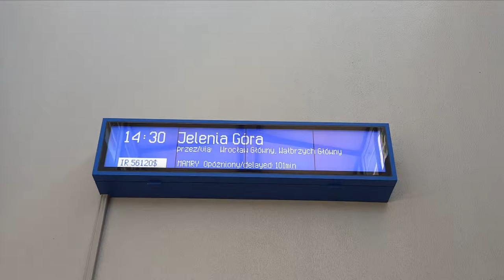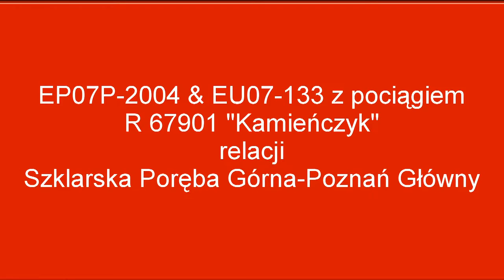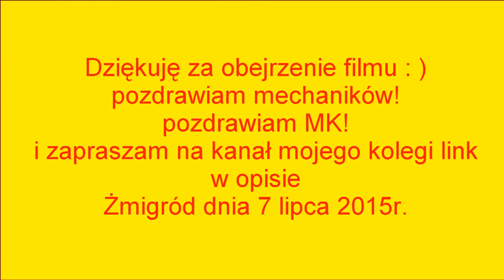2 kursy EU07-133 na stacji Żmigród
1.EU07-133  & 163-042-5 "Mariola" (Defekt) z opóźnionym 101 minut
IR 56120 "Mamry" w relacji Olsztyn Główny-Jelenia Góra
2.EP07P-2004 & EU07-133 z 67901 "Kamieńczyk" +RP1
w relacji Szklarska Poręba Górna-Poznań Główny
Nagrano dnia 7 Lipca 2015r.